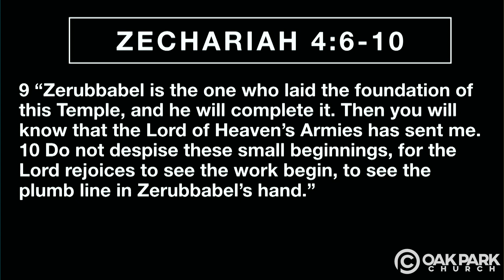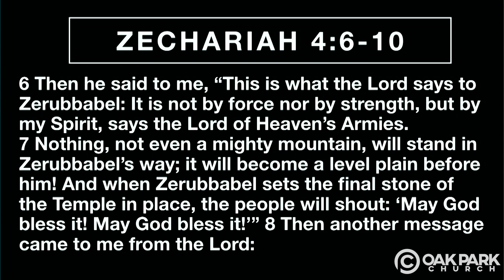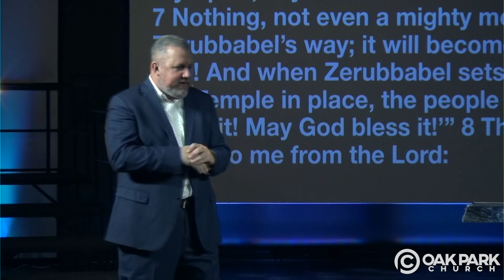Refocus: Part 3 // Pastor David Smith // 1-17-20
Today, Pastor David is continuing with WEEK 3 of an INCREDIBLE sermon series called "Refocus"!
Physical Address: 3321 Sollie Rd Mobile AL, 36695